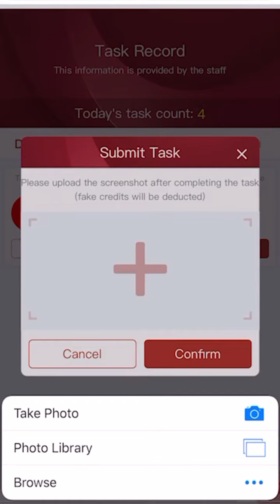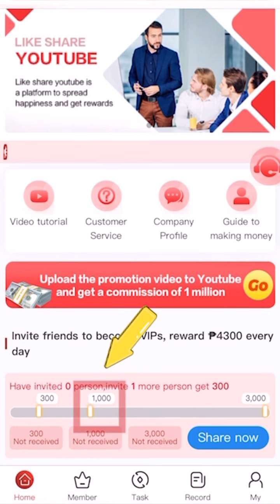HOW TO REGISTER IN LIKESHAREYOUTUBE